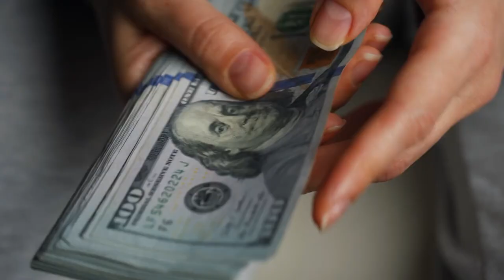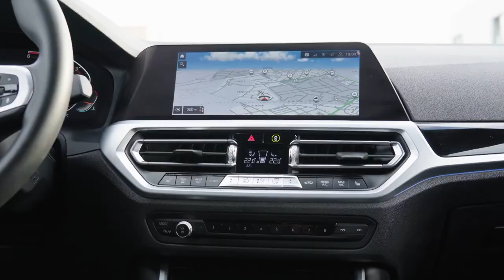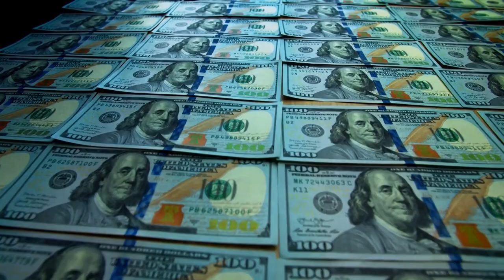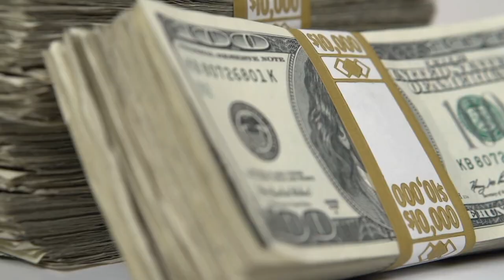“Son, give me some money, I’ve got nothing to feed my granddaughter!” the old lady was begging a ..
Patrick Gordon confidently parked his car at his personal place for the VIP members of the gym. The squatting, shiny BMW, looking like a predator ready to leap, perfectly complemented Patrick’s image. Or, rather, Patrick Andreevich, as he was addressed by most people over the last ten years or so.

Enjoy listening!